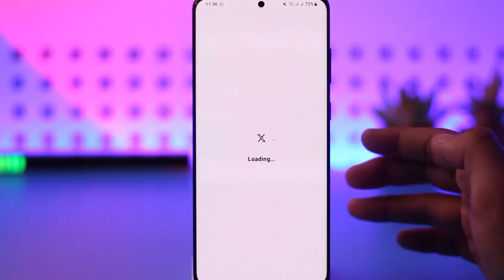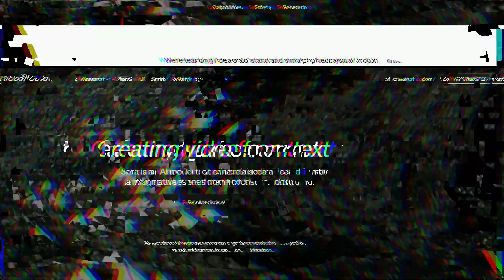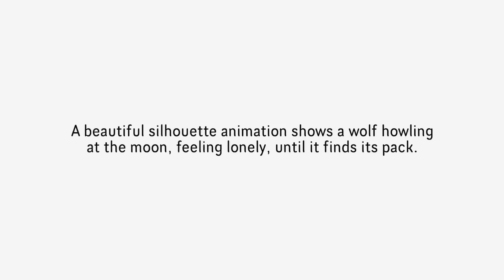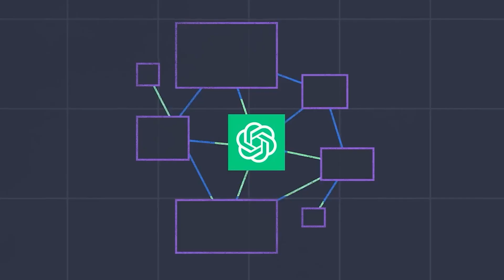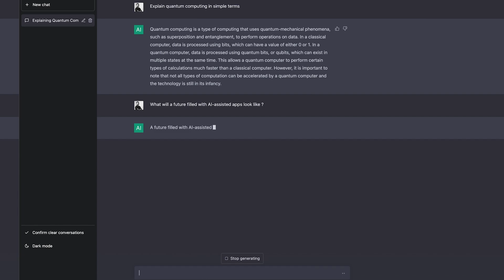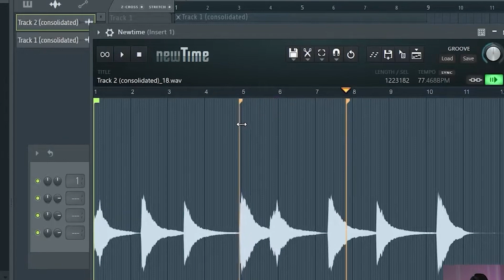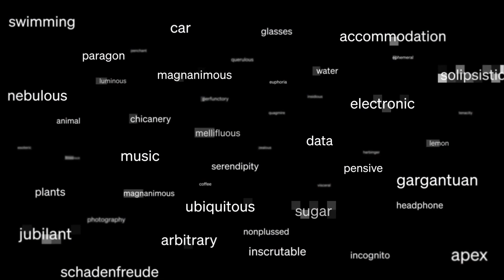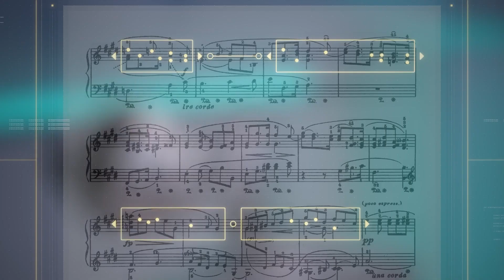5 MIND-BLOWING AI Innovations Coming in 2024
You've probably scrolled through your social media feeds lately, like Facebook, Instagram or X, and noticed that the new trend this year is artificial intelligence. But why all the buzz? Hasn't it already peaked?

Well, the answer is clearly no, because in 2024 this huge and growing industry wants to give us more than ever before. More realism, tools and human-like traits for computers? Do you want to know more?
We've had some amazing years for artificial intelligence, but honestly, we're just scratching the surface of what this powerful technology can do. What's really exciting is how extremely quick things are evolving now. Stuff that used to take decades to develop now happens in less than a year – like GPT-4, deepmind anthropic competing with openai and Microsoft rolling out Copilot for Windows. It's been a whirlwind of activity lately. And that leaves us with one big question: What's next?

Basically, in 2024, AI is going to change a lot of things. It'll touch everything from robots to phones, from making things easier to helping customers better. The way we use technology is getting a major upgrade, with smarter, more personalized solutions becoming the norm. Even though it might already be old news by the time this video is uploaded on Youtube, here are the most noteworthy surprises that this new year will bring us.

00:00 Intro
02:04 Revolutionary text-to-video
05:03 Next level natural language processing
06:49 AI for music creation
08:02 Not an app, but still fascinating
09:53 Finally, the Iphone will have AI